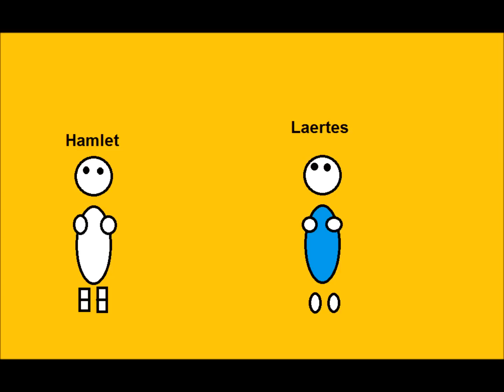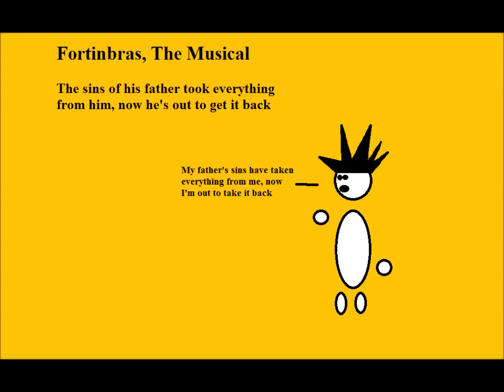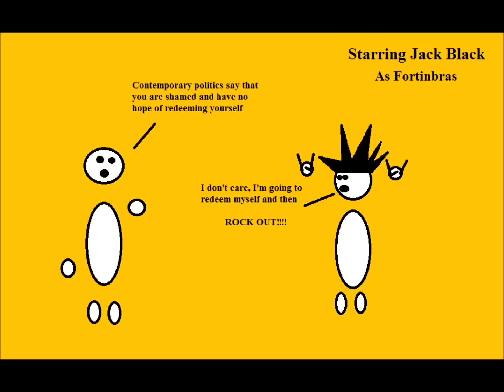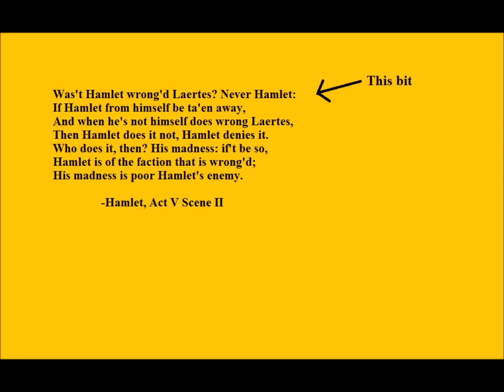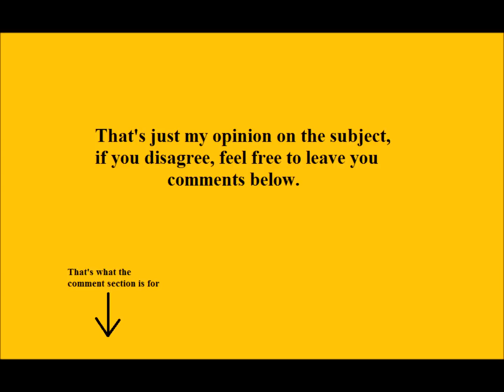Some passing thoughts on Hamlet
This was a video with a few thoughts about Hamlet.
Please leave your opinions and suggestions